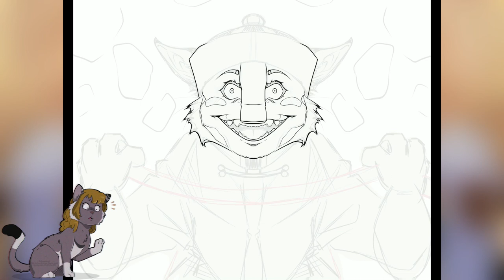[13+] You want some? Speedpaint(Art trade)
Art trade with my friend @Fishypaws💜
I draw with Procreate!
Song: Nightmare Parade